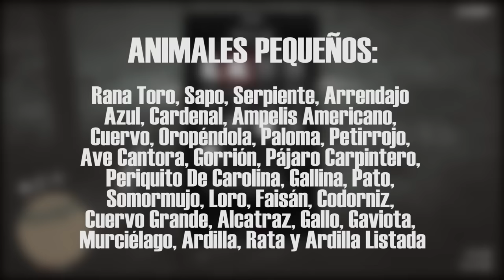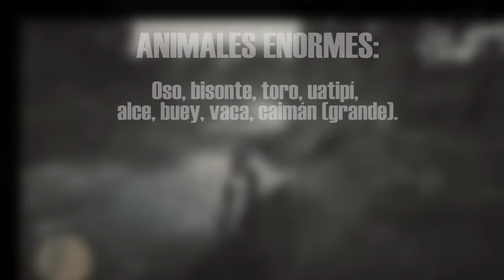Red Dead Redemption 2 - Guía Definitiva para Cazar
Saludos Gente, bienvenidos a un nuevo video de cultura gaming oficial. Red Dead Redemption 2.. un juego que nos trae una experiencia bastante inmersiva en la actividad de la cacería. De entrada puede parecer compleja sin embargo es super sencilla una vez que entiendes los principios y los métodos que trae el juego para realizarla. Bienvenidos a nuestra Guía definitiva para cazar todos los tipos de animales en el red dead redemption 2…

• Moderado - Águila, Grulla, Cormorán, Garceta, Halcón, Garza, Búho, Pelícano, Espátula, Pavo, Buitre, Cóndor, Ganso.
• Mediano - Coyote, Zorro, Cerdo y los Castores.
• Grande - Jabalí, Ciervo Macho, Puma, Pantera, Carnero Mufón, Lobo, Ciervo, Berrendo, Cabra, Oveja, Pecarí, Caimán (Pequeño) , Tortuga.
• Enorme - Oso, bisonte, toro, uatipí, alce, buey, vaca, caimán (grande).
Entendiendo esto cada tipo de animal tiene un arma especifica que te permite matar con un solo disparo para no arruinar la piel ni el cuerpo. Estas armas son:
• Animales pequeños Arco y flecha pequeña
• Moderado Fusil Varmint calibre 22
• Mediano  Rifle de repetición con cualquier munición
• Grande Fusil, cualquier munición
• Enorme - Fusil de precisión cualquier munición